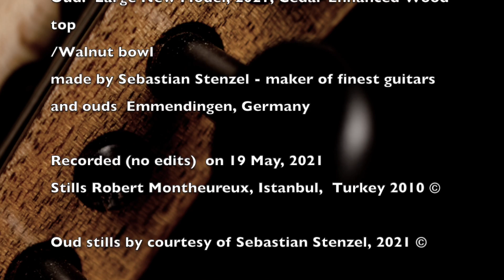Oud Taqsim Diary #2 Robert Montheureux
This is a recent short Taqsim #2, an oud improvisation played on a new Sebastian Stenzel Oud - his new larg model.

The oud has a flater, very ergonomical body, but still a big volume.
The top is made according to Mr. Stenzels system of wood treatment he calles 'Enhanced Wood' from finest cedar. The bowl is made from Walnut.

The oud has 6 courses. I played this little improv after having exchanged the cc-course and gg with now Aquila New Nylgut  to check the sound out.